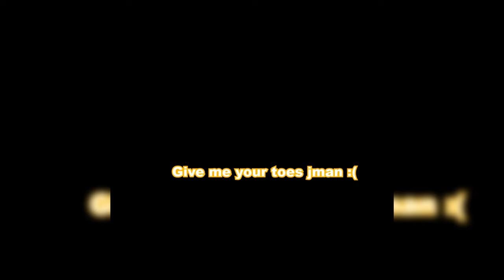I get all the gorillas now :) (Gorilla tag)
In this video, I get all the gorillas now :) (Gorilla tag)

Gorilla tag is a really fun and challenging game that you can play with your friends! It's great for practicing your finger painting skills, and it's always a lot of fun.

So don't miss out, and be sure to check out this fun and informative video about Gorilla tag!